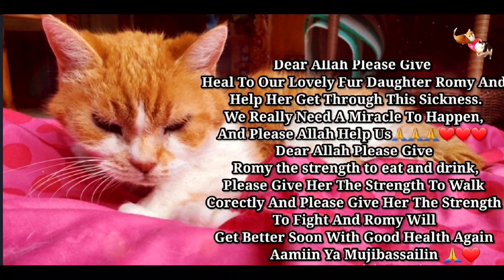GET WELL SOON TO OUR LOVELY FUR DAUGHTER ROMY🙏🙏🙏❤❤❤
Dear Allah Please Give Heal To Our Lovely Fur Daughter Romy And Help Her Get Through This Sickness.We Really Need A Miracle To Happen,
And Please Allah Help Us🙏🙏🙏❤❤❤

Dear Allah Please Give Romy the strength to eat and drink, Please Give Her The Strength To Walk
Corectly And Please Give Her The Strength
To Fight And Romy Will Get Better Soon With Good Health Again Aamiin Ya Mujibassailin